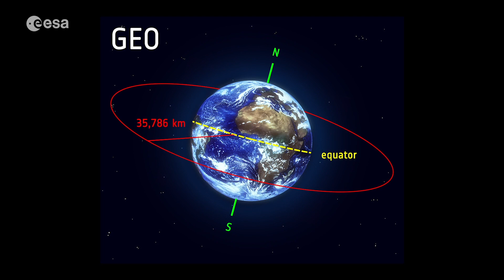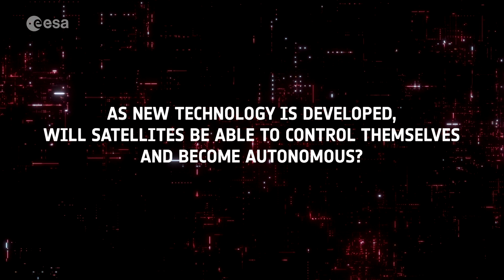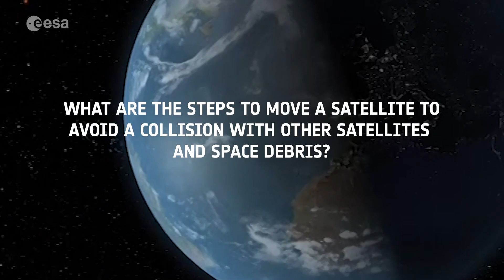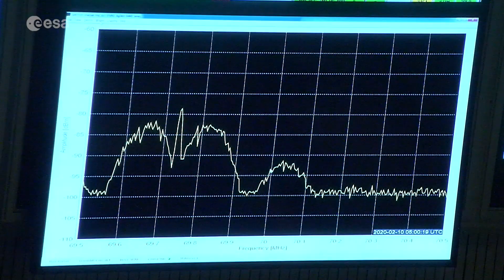Mission from ground | Meet the experts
How do we control a spacecraft from Earth and will satellites in space be autonomous one day soon? ESA mission control experts answer these questions and discuss the challenges of manoeuvring a mission from the ground in this episode of Meet the Experts.